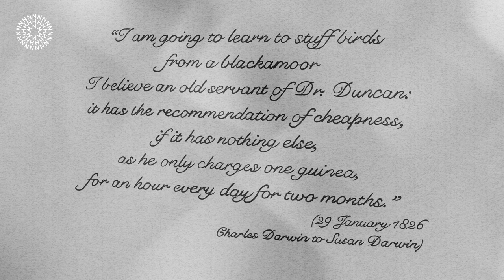Untold stories: Who taught Darwin taxidermy? | Black natural history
Charles Darwin changed the course of science and how we understand nature, but did you know that some of his most important observations would not have been possible without the expert help of a young Black taxidermist? John Edmonstone, a former enslaved man from Guyana is one of history’s most influential but little-known Black Britons. Edmonstone was living in Edinburgh when he met a young Charles Darwin and shared his techniques for stuffing birds - a skill that came in handy when Darwin came to preserve his famous Galápagos finches during his voyage on HMS Beagle.

This film was produced as part of Black History Month 2023.

00:00 Who was Charles Darwin?
0:43 Who was John Edmonstone?
2:11 How did Charles Darwin and John Edmonstone meet?
3:24 Why was John Edmonstone so important to life and history of Darwin?
4:25 What happened to John Edmonstone and why is so little known about him?